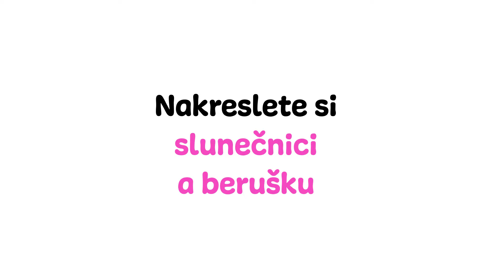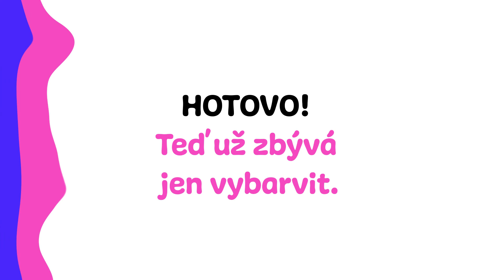Jak nakreslit slunečnici | How to draw a sunflower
Nakreslete si slunečnici krok za krokem.